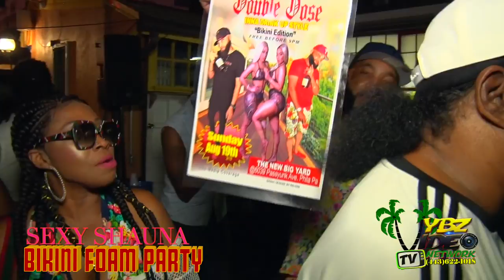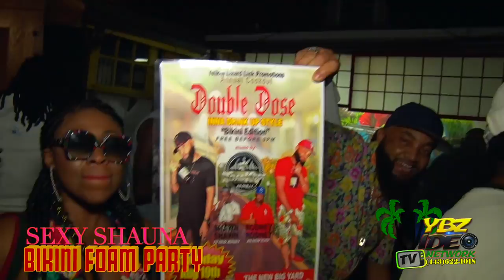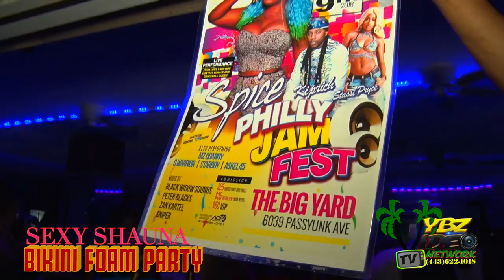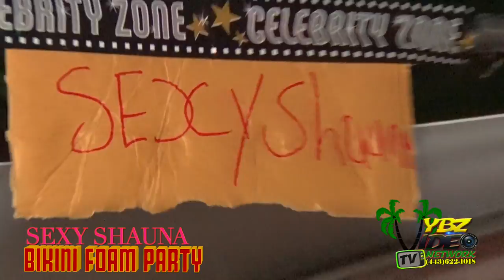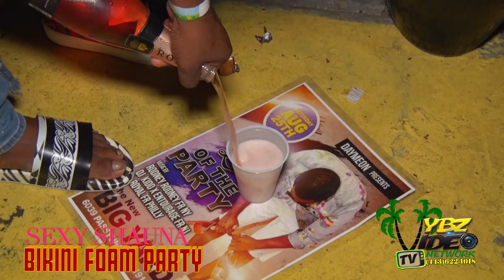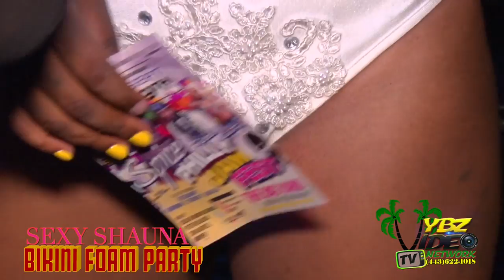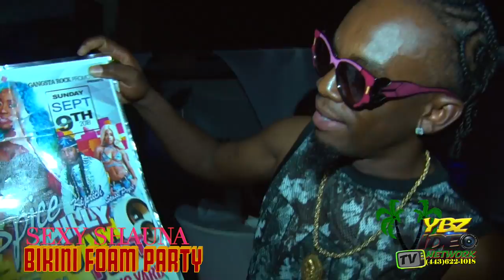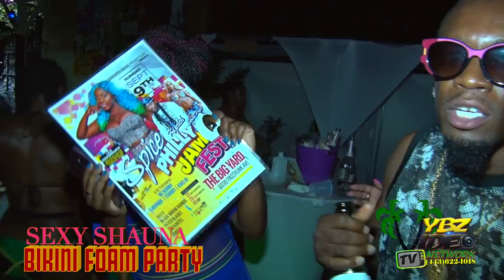BIKINI FOAM PARTY 2018